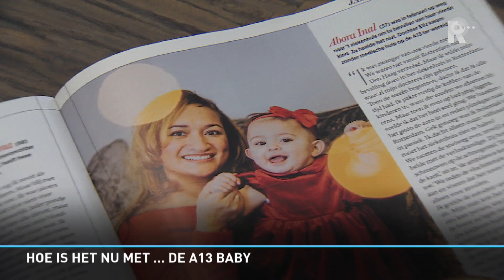Rijnmond Nieuws - 28 december 2018